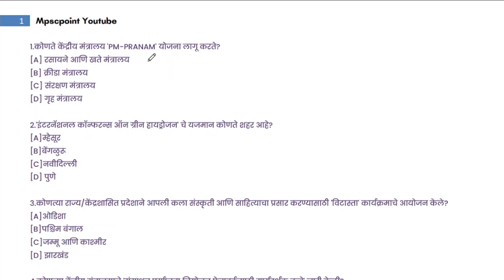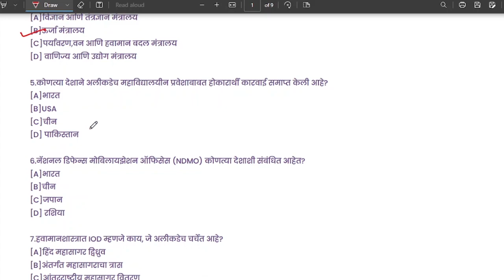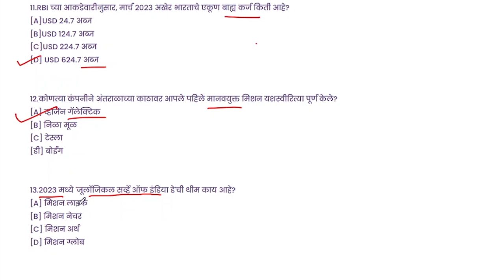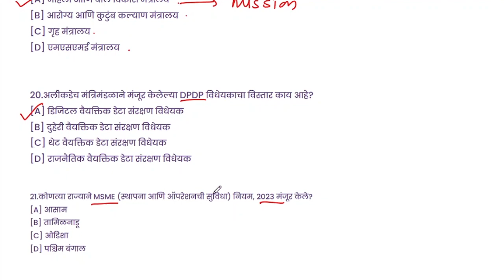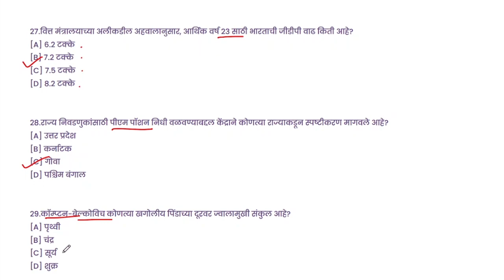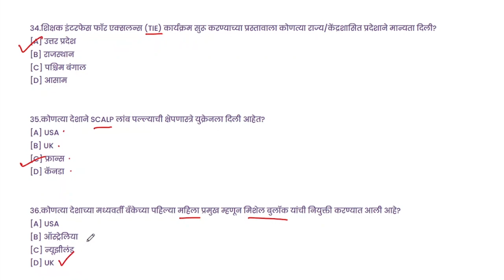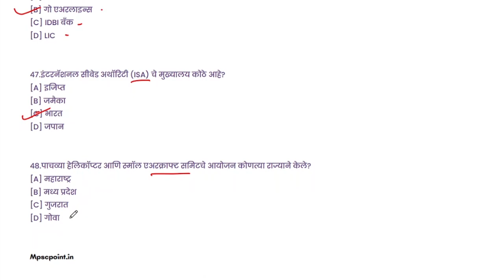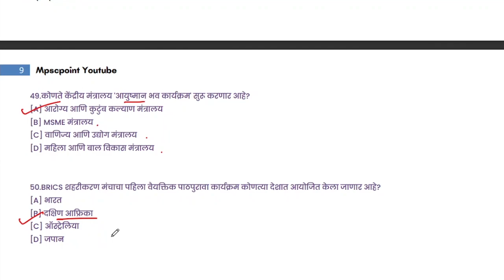वनविभाग भरती २०२३ चालू घडामोडी Current Affairs July 2023 MCQ असेच प्रश्न येणार Forest Guard 2023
वनविभाग भरती २०२३ चालू घडामोडी Current Affairs July 2023 MCQ असेच प्रश्न येणार
Vanrakshak GK , Vanrakshak one liner

Maharashtra Forest Guard recruitment 2023